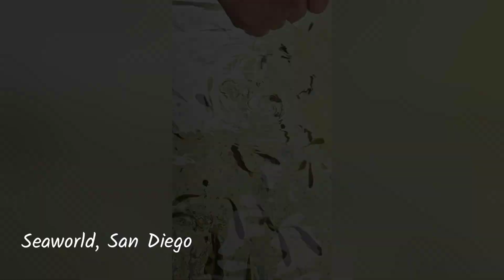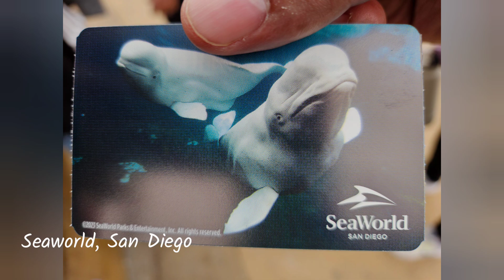SeaWorld - San Diego, CA